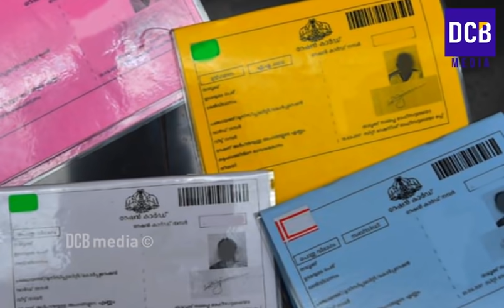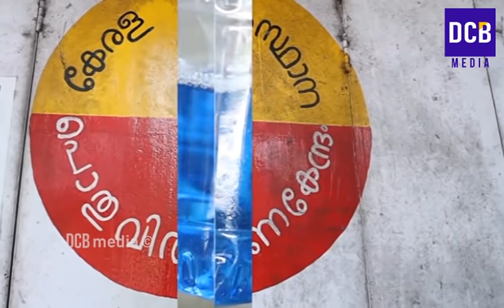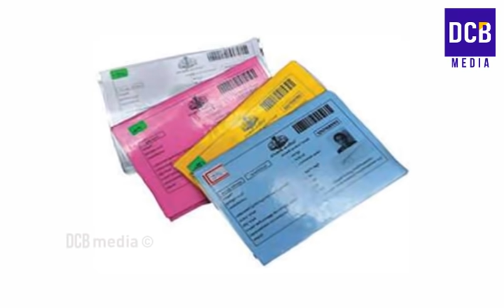സ്പെഷ്യൽ അരി,മണ്ണെണ്ണ, കിറ്റ് വിതരണം, | 3 പ്രധാന റേഷൻ അറിയിപ്പുകൾ | Kerala ration news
Kerala july ration news. Kerala ration july freekit . July free kit items kerala ration.Special apl rice distribution in july news.